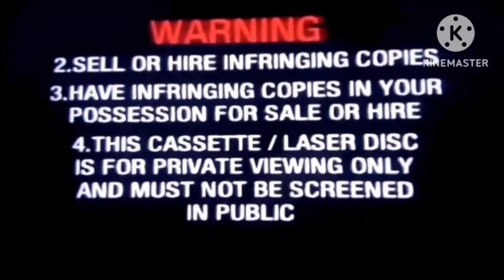Digitized opening to Princess Ariel and Anastasia (Australian VHS)